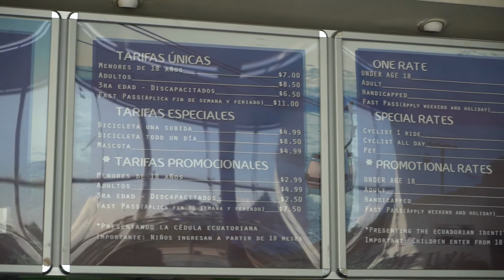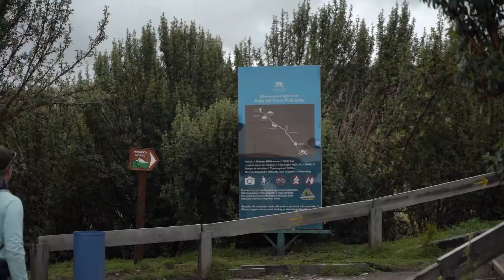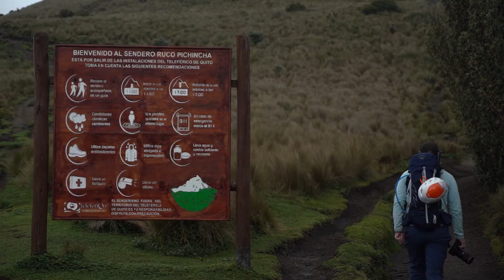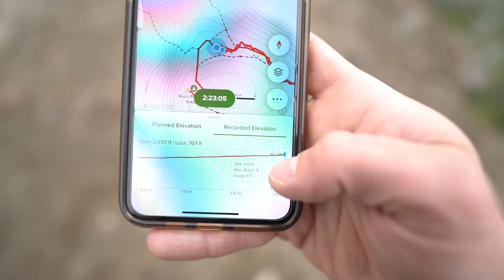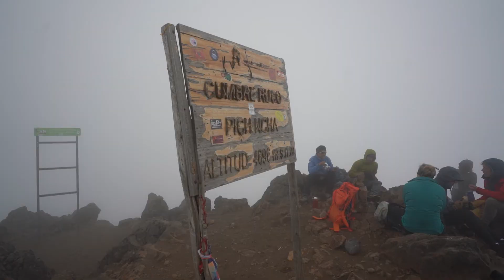HIKING RUCU PICHINCHA VOLCANO IN QUITO, ECUADOR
Climbing a 15,000+ foot volcano just a few minutes from downtown Quito, Ecuador. This was an amazing adventure that we did to prep for climbing Cotopaxi, I highly recommend it for anyone traveling to Ecuador!

Featuring: Hayden Lynch @haydlynch
Edited by: @cinematic.aerials

My Equipment: